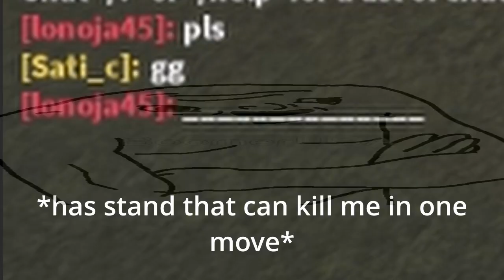[YBA] SPTW Gets Mad at Me for Saying gg